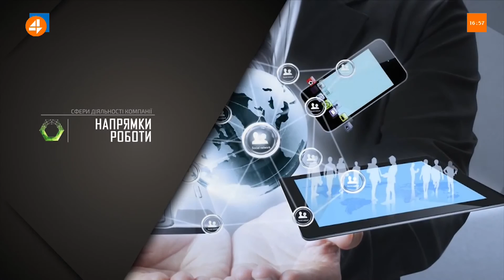Спікер адміністративного суду Києва: В'ятрович 20 разів пропускав засідання (27.05)